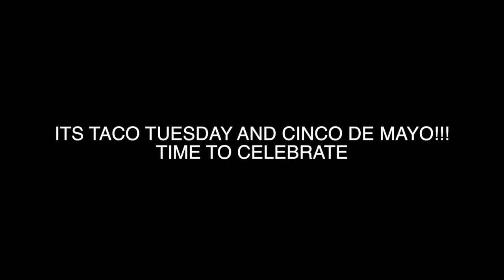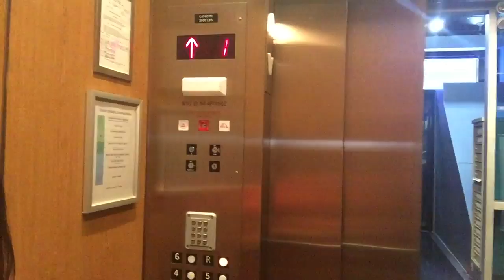CINCO DE MAYO 2K15 | JAEANDMAC VLOG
CINCO DE MAYO 2K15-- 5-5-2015

uberJaeMellz
marcc501